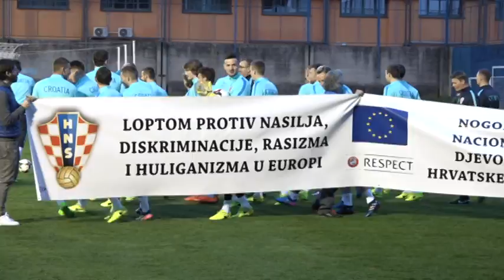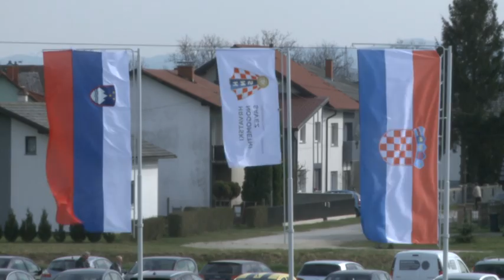HNTV: Vatreni info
HNTV u emisiji Vatreni info donosi novosti o aktivnostima hrvatskih reprezentacija. Ovoga četvrtka u emisiji pogledajte zbivanja u A i U-21 i reprezentaciji.